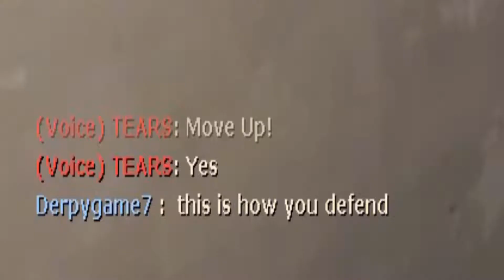TEARS: How to Defend the Intel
Some say the Sniper and Hoovy are still conga-ing to this day...